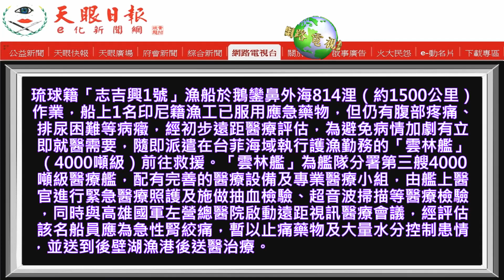印尼籍漁工身體不適～海巡啟動遠距視訊醫療